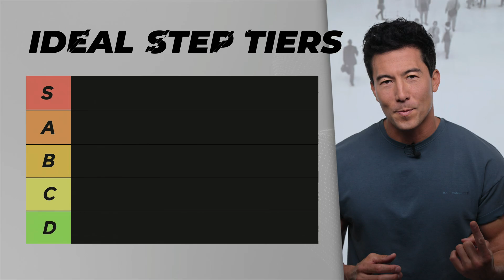How Walking Eases Back Pain (According to Science)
Lower back pain exercises: skip them - a simple walking workout can fix back pain. Three walks a week can halve flare-ups—no endless back pain exercises or constant chiropractor visits needed.

In this video I share:
 • Why that 10 K myth is outdated—and the new “more steps, more life” curve.
 • The Norway 2025 study proving moderate walking exercise protects spines of all ages.
 • How my own low-back saga ended when I swapped running for daily walk-at-home sessions, fixed posture, and tracked steps.
 • Four “fitness virtues” (prudence, temperance, fortitude, justice) that keep your plan honest.
 • Step Targets

Now close this video and start stepping—your back will thank you!

The Original McKenzie Lumbar Roll (pillow for low back pain)

Brooks Glycerin GTS 22 (performance running/walking shoe with support)

HOKA Clifton 10 (performance walking shoe)

Nike Vomero 18 (performance running/walking shoe with WIDE options)

TheraGun (for pain relief and recovery)

Apple Watch Series 11 (to track your steps)

Apple AirPods Pro 3 (for heart rate sensing)

📚 RESEARCH & SOURCES 📚
Only 11% get more than 700 min/week:

⏱️ CHAPTERS ⏱️
0:00 – Walking vs Back Pain: What the New Science Says
0:52 – How Many Steps Do You Actually Need?
1:20 – Debunking the 10,000 Steps Myth
1:31 – Study: 23% Lower Risk of Chronic Back Pain
2:08 – Walking Cuts Back Pain Recurrence in Half
2:50 – How I Injured My Back Coaching an 8-Year-Old
3:35 – What Finally Helped Me Fix It
3:55 – Posture Breaks & My Lumbar Support Setup
4:14 – Fitness Prudence: Attention Solves Problems
5:00 – Temperance, Fortitude, Justice: The Other Virtues
5:30 – Ideal Daily Step Targets
6:35 – Recap & Words of Motivation
7:38 – Share Your Story & Get Inspired to Walk